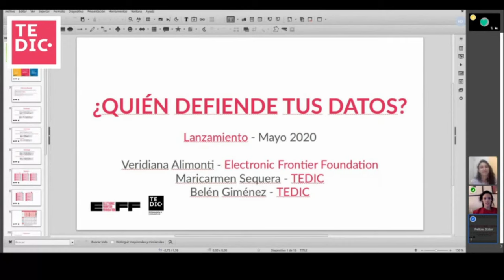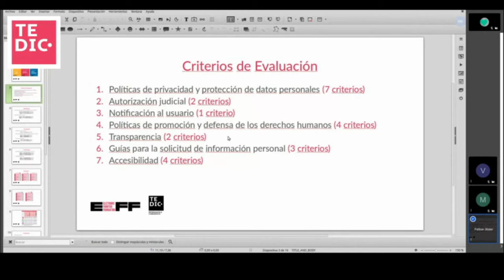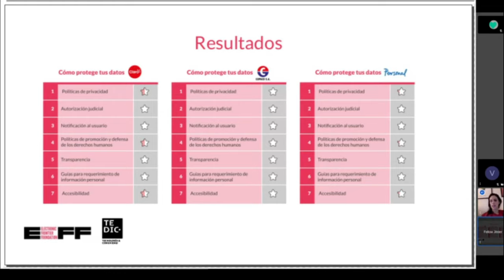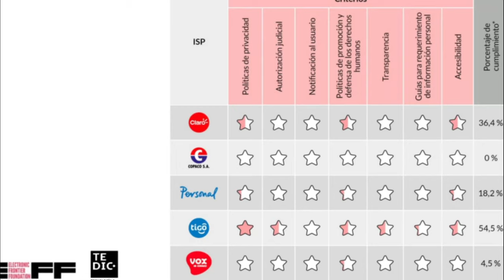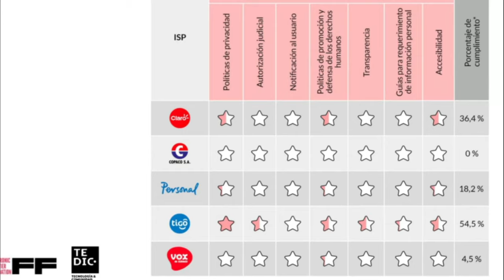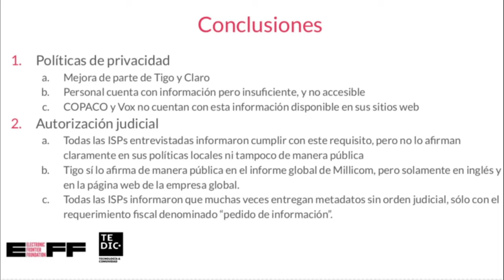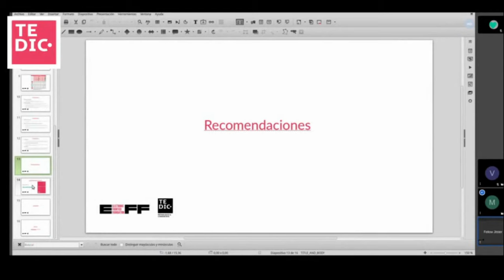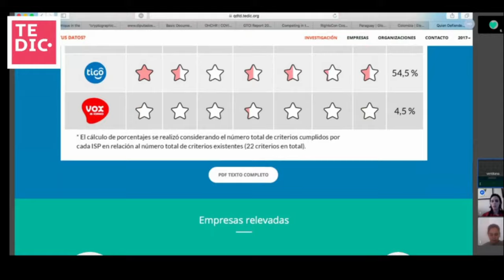Lanzamiento de Quien Defiende Tus Datos Paraguay 2020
“Quién defiende tus datos” tiene como objetivo promover la transparencia y las mejores prácticas en los campos de privacidad y protección de datos por parte de las empresas que brindan acceso a Internet en Paraguay. Realizada casi anualmente, cada nueva evaluación está precedida por una revisión de metodología, de modo que los resultados pueden reflejar con mayor precisión el marco legal existente, considerar los problemas emergentes y abarcar las buenas prácticas en las áreas de privacidad y protección de datos personales.